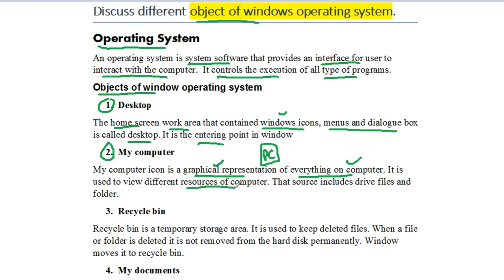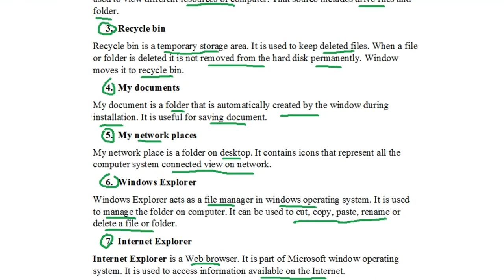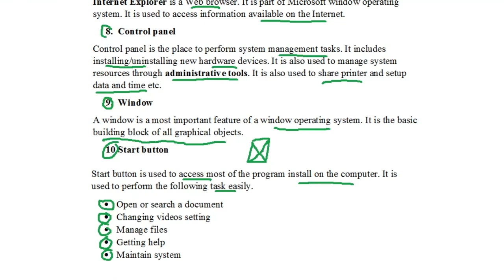What is Operating System? Object of windows OS| ICS ch7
In this video you will learn that what is Operating System. Different objects of window operating system.
Don't forget to tag our Channel...!
basic computer
compute learning
computer in urdu
computer in easy
learn computer
basic skills